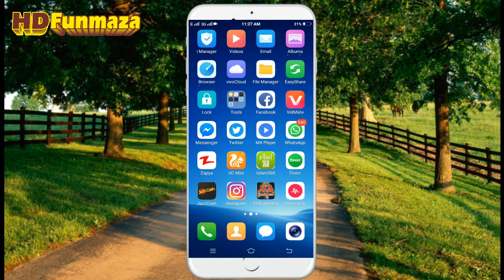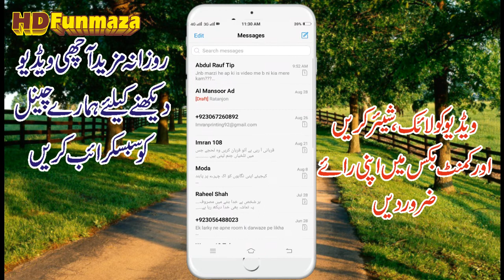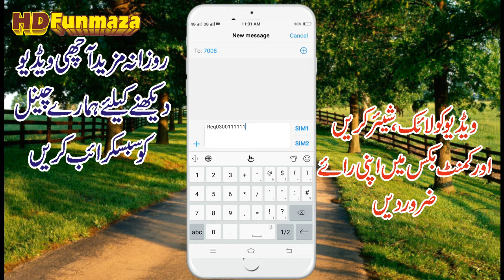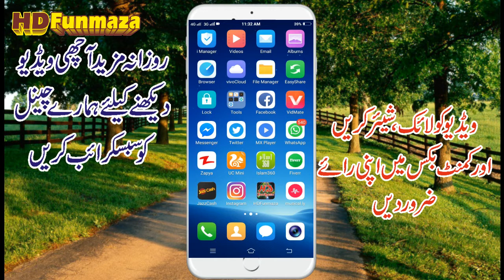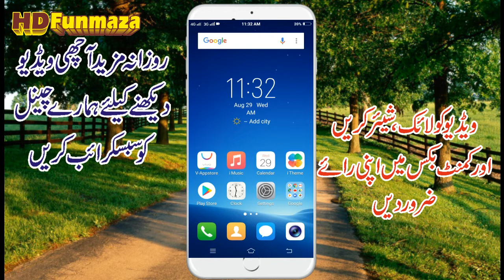Monilink jazz new big offer 2018-19 || share your pakage in any number and enjoy free mint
hi friendz
is video me mene ap ko btaya he k agar ap k pas jazz ka free mint pakage he or ap os pakage ko apne dosto ya family k sth share krna cahte he to ab ap jazz ki sim se is offer se faisda otha skte he.video ko like and share zaror krna

Hdfunmaza provide basic advanced level computer,internet,technology,health tips related education for free,you can ask question about your problems,request for a video you can visit my and read articles,on my website you can fill request form or ask question on contact us page. I knowledge experience on discussion page.

All Type of video in this channel
Science
Technology information
IT releated
Health tips
Entertenment